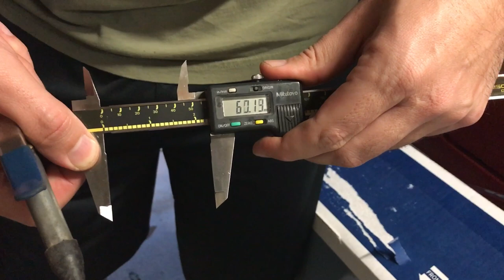Mitutoyo Error C fix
This is how you fix digital calipers that may be giving you an “err c” message on the display.